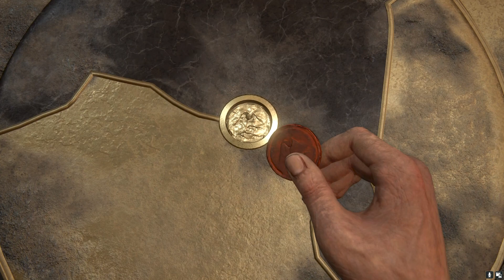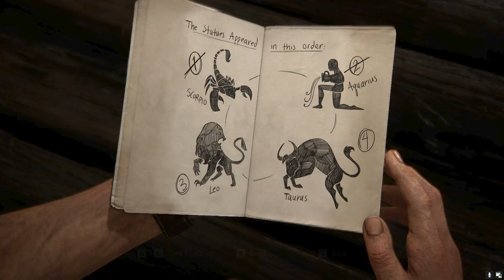THE FIRST CHURCH OF THOSE PIRATES WHO HIDE THE TREASURE - UNCHARTED 4 - PART 16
The First Church in Uncharted 4: A Thief’s End
In Chapter 14, titled “Join Me in Paradise,” Nathan Drake finds himself atop a wooden platform overlooking the bustling commercial district of Libertalia. This chapter is rich with collectibles, optional conversations, and intriguing details. Here’s what you need to know about the first church:

Setting:
The first church is part of Libertalia, a hidden pirate colony. It’s a place steeped in history, mystery, and danger.
As you explore, take in the sights—the sun-drenched streets, the statues, and the remnants of a once-thriving civilization.
Collectibles and Interactions:
Treasure: Carved Horn Bird Sculpture: At the very beginning of the chapter, resist the urge to jump down from the platform. Instead, go right and climb through a hole in the brick wall. Inside, you’ll find this treasure waiting for you.
Optional Conversations: Throughout the chapter, engage in conversations with Sam. There are several optional moments where you can learn more about the characters and the world.
Journal Entries and Notes: Keep an eye out for journal entries and notes scattered around. For instance:
Journal Entry #1: In the barn across from the blacksmith building, examine and draw the horse bones.
Journal Entry #2: Near the market, there’s a plaque with a pirate rule.
Journal Entry #3: Take note of the graffiti on the back of the Avery statue.
Journal Entry #4: While Sam is in the stocks, Nathan sketches him.
Treasure: Mughal Vase: Enter the shop with birdcages on the second floor. Look for baby toys—the treasure is on the first floor in the storage room.
Treasures in the Prison Cells: Explore the prison area. The Ancient Stone Pot is in the second prison cell from the left, accessible through a hole in the bars. The Painted Copper Bottle awaits after climbing up a ladder in the hideout.
Atmosphere and Lore:
Libertalia was founded by pirates seeking freedom and utopia. The first church likely played a central role in their lives.
The architecture, the sun-bleached walls, and the sense of decay evoke a feeling of both grandeur and abandonment.
As you move through the streets, imagine the echoes of pirate voices, secret meetings, and hidden treasures